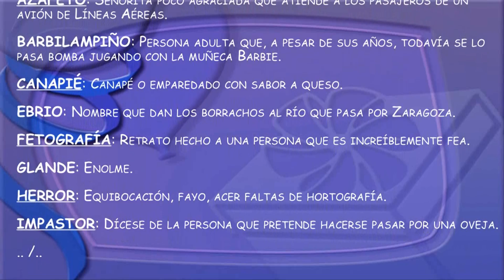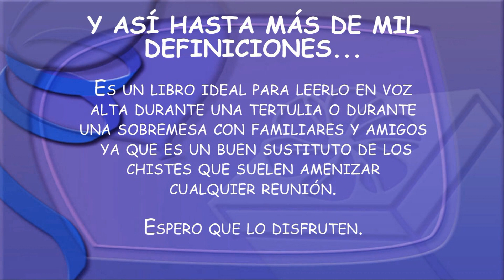NUEVO VOCABURRARIO DE LA IRREAL ACADEMIA